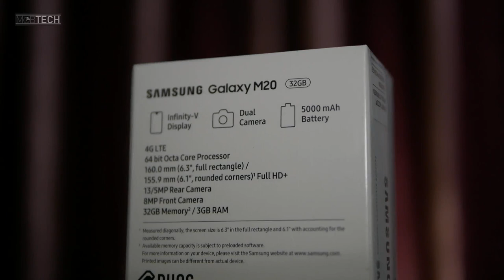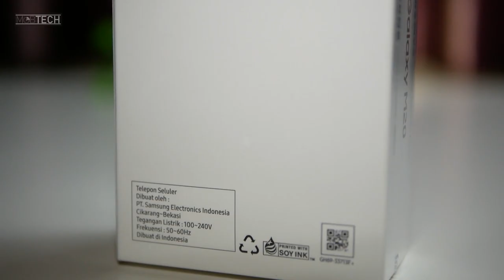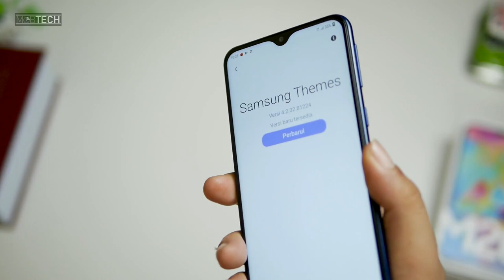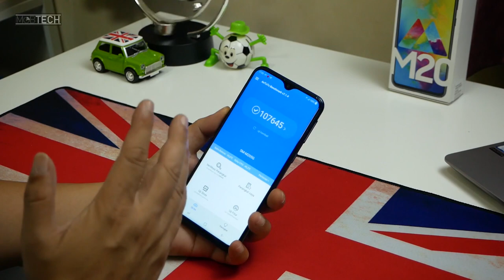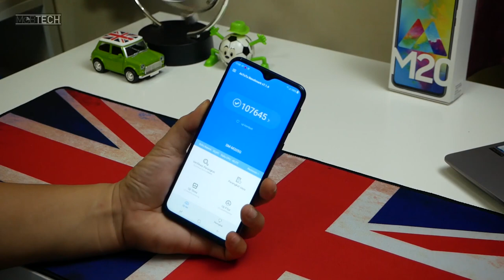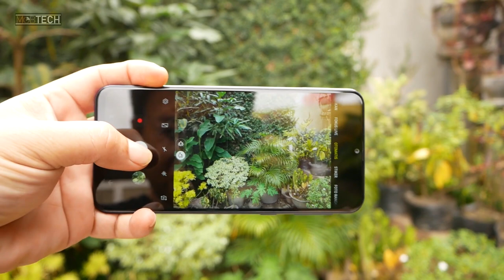Review Samsung Galaxy M20 Indonesia | smartphone murah paling masuk akal dari samsung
Samsung Galaxy M20 Indonesia ini dibeli 14 Februari lalu di Samsung Official Store via Lazmall.. setelah unboxing, di coba selama 3 hari akhirnya Mobakabaka sampai pada kesimpulan yang intinya harga dan spesifikasi Samsung M20 ini paling masuk akal. Terlepas dari beberapa kekurangannya salah satu fitur yang sudah ada di Smarpthone ini seperti Face Recognition atau sensor pengenal wajah, sensor sidik jari dan buat yang suka malas bawa atau belum punya power bank jangan khawatir baterainya ini BESAR.. selama 3 hari sampai video review Samsung M20 ini selesai cuma sempat isi sekali.
BTW terima kasih sudah meluangkan waktu membaca deskribsi ini dan jika teman ingin beli or mau nonton video mobakabaka yang lain boleh cek link dibawah ini:

Rujukan video mobakabaka chanel
Smartphone
-review Samsung Galaxy M20 Indonesia
-review realme 2 pro Indonesia
- Xiaomi Mi A2 Indonesia 2018
- Speaker Bluetooth AUKEY model SKM-31 (bisa Radio FM)
Powerbank
Review peralatan youtube chanel ini
- gimbal stablizer moza mini mi
- Tripod murah dengan Fuid head
- tripod traveling murah tapi berkualitas
AKSESORIS LAINNYA
- review seagate backup plus portable storage 4TB

Peralatan Youtube Mobakabaka:
Kamera